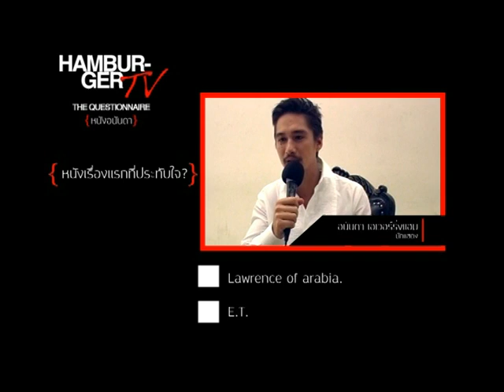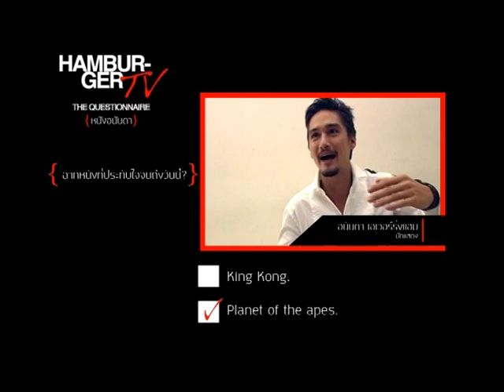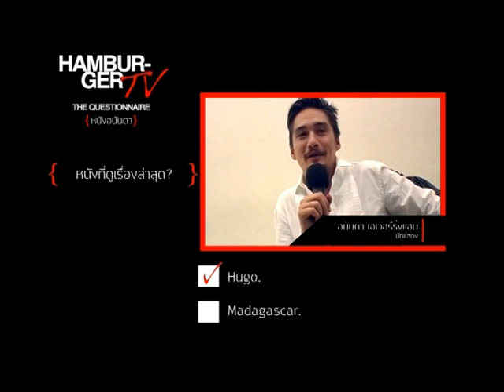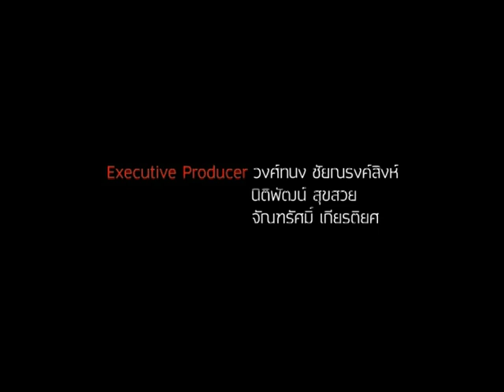HAMBURGER TV 11 สิงโต นำโชค